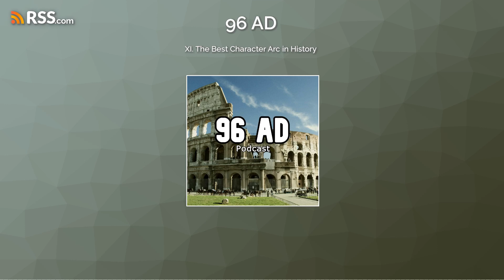XI. The Best Character Arc in History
January - April 69 AD
This episode is a biography of the seventh Emperor of Rome, Marcus Salvius Otho. Otho will usurp the throne from Galba but will be usurped himself within only 95 days. Otho's story is exciting for this brevity but also for his complete change of character throughout his life. After all, he started as Nero's best friend and ended up as the diginified Emperor who sacrificed himself to end the civil war.